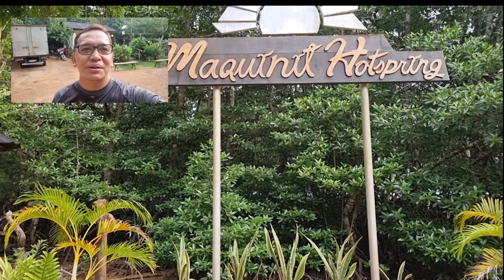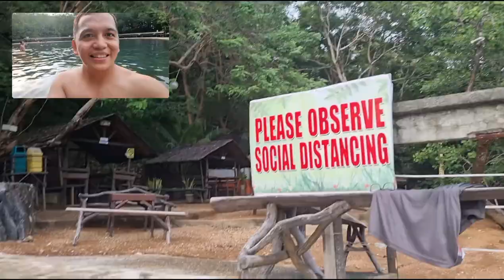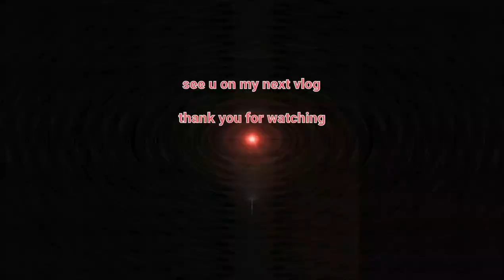Maquinit Hotspring, Coron Palawan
Maquinit hotspring is one of the few saltwater hotspring,A 30 minutes motorcycle ride from coron poblacion,it is said the water gets heated by a volcano and spring up into  the two- tiered circular pool.so lets go guys mag tampisaw tayo sa  mainit na tubig ng maquinit hotspring